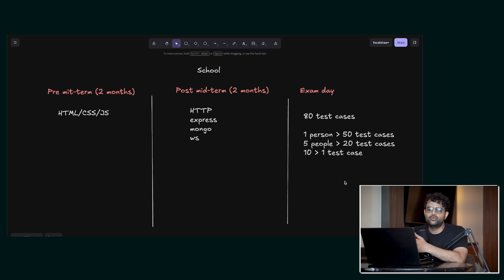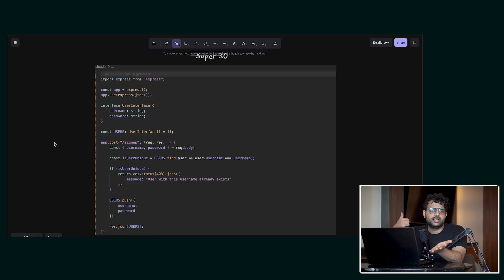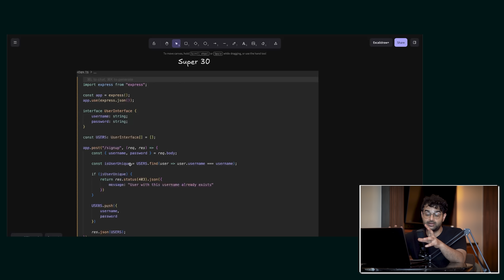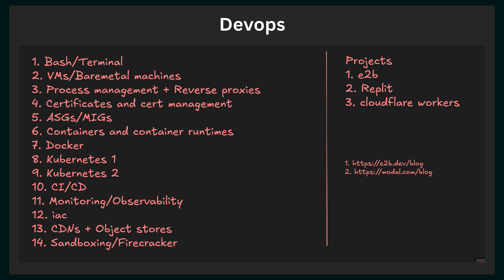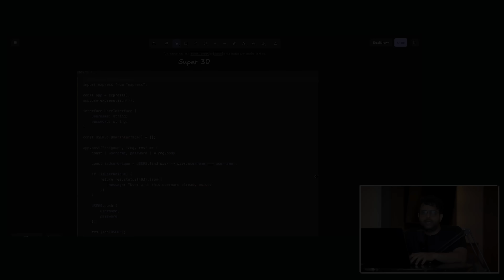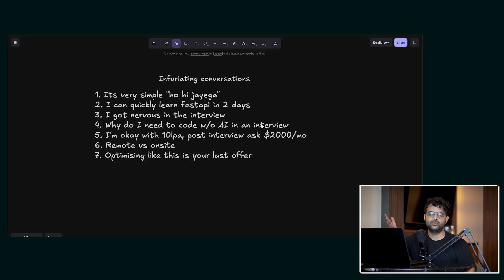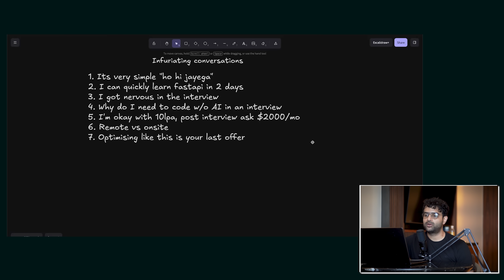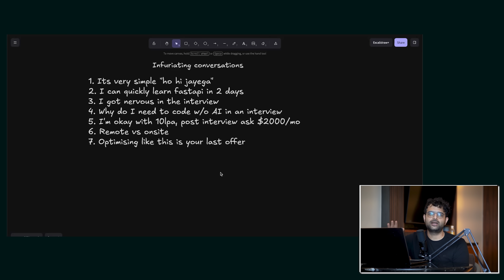Unfortunately - Coding is this Simple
In this video, Kirat walks you through the key insights he has gained from working with multiple companies and referring over 500 people to different roles. It’s a simple walkthrough of that journey covering what truly matters when learning to code today, the right mindset to develop, and the essential do’s and don’ts.